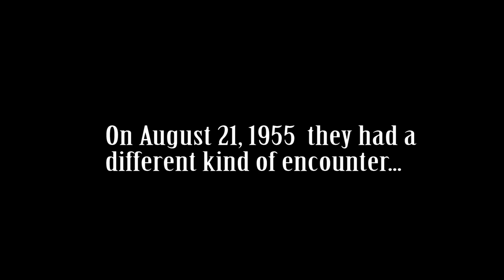THE INVASION OF KELLY - THEATRICAL TRAILER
On the evening of August 21, 1955, five adults and seven children arrived at the Hopkinsville police station claiming that small alien creatures from a spaceship were attacking their Kelly, KY farmhouse and they had been holding them off with gunfire "for nearly four hours". Two of the adults claimed they had been shooting at "twelve to fifteen" short, dark figures who repeatedly popped up at the doorway or peered into the windows.  This is the story of the invasion of Kelly, Ky.